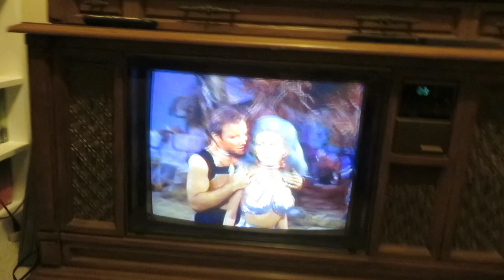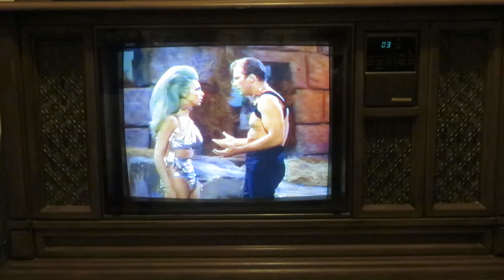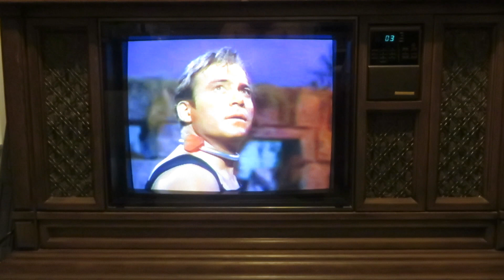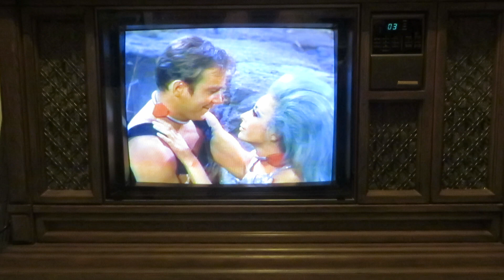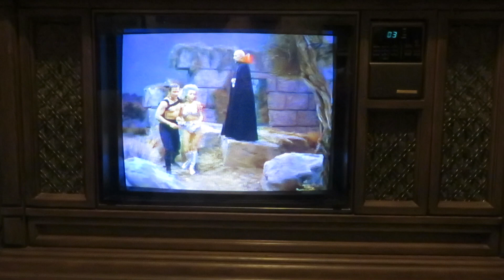Tell Me about the Providers on the 1985 Curtis Mathes Television Console Model K2675RK, Star Trek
Tell Me about the Providers on the 1985 Curtis Mathes Television Console Model K2675RK, Star Trek, The Gamesters of Triskelion, Episode aired Jan 5, 1968, Kirk, Uhura and Chekov are trapped on a planet where abducted aliens are enslaved and trained to perform as gladiators for the amusement of bored, faceless aliens. Playing a VHS tape made in 1985 by Paramount Home Video. 1985 Curtis Mathes Five in One Television Console, Curtis Mathes TV Model number K2675RK, Curtis Mathes Chassis Number C87-3, Manufactured May 1985, Curtis Mathes Corporation, 1411 Greenway Drive, Irving Texas 75062. Cast and Crew of The Gamesters of Triskelion: William Shatner as Captain James Tiberius 'Jim' Kirk, Leonard Nimoy as Mister Spock, DeForest Kelley as Dr. McCoy, Joseph Ruskin as Galt, Angelique Pettyjohn as Shahna, Nichelle Nichols as Uhura, James Doohan as Scotty, Steve Sandor as Lars, Walter Koenig as Chekov, Jane Ross as Tamoon, Victoria George as Ensign Jana Haines, Dick Crockett as Andorian Thrall, Mickey Morton as Kloog, Bill Blackburn as Lieutenant Hadley, Frank da Vinci as Lt. Brent, Walker Edmiston as Provider #2, Roger Holloway as Lt. Lemli, Bob Johnson as Provider #3, Bart La Rue as Provider #1, Jeannie Malone as Yeoman, Eddie Paskey as Lieutenant Leslie, Frieda Rentie as Enterprise Lieutenant.